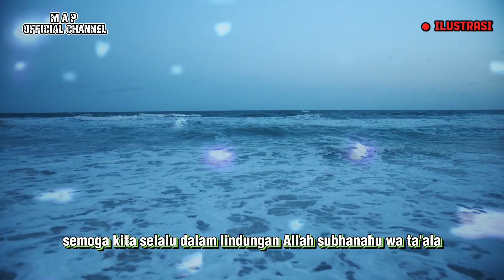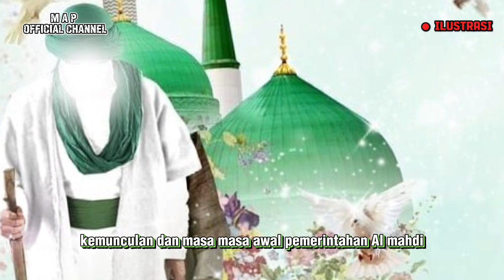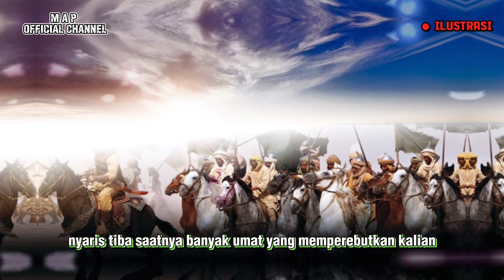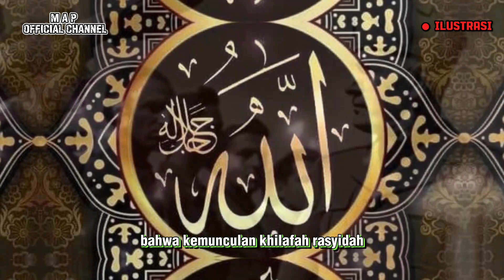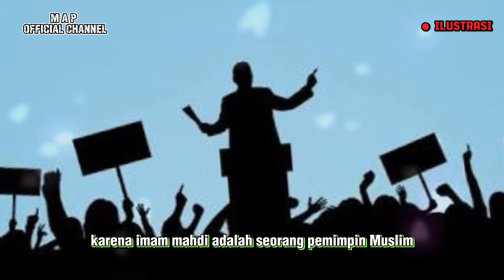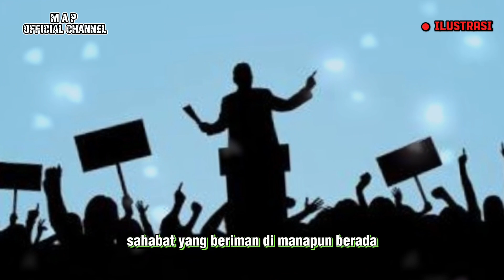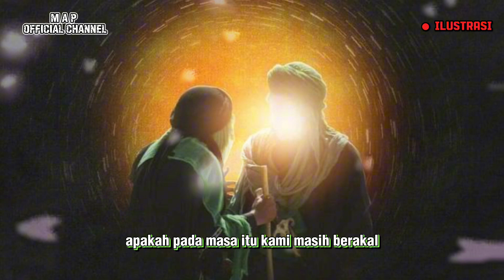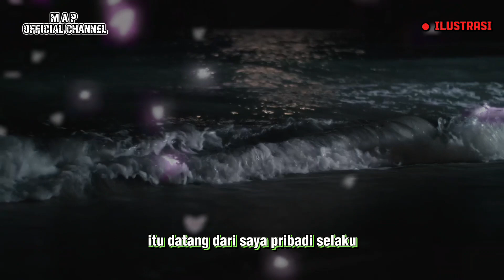Mengejar Misinya‼️Mengungkap Misteri Wajah Al-Mahdi di Era Global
Banyak orang memiliki persepsi yang keliru tentang kemunculan Imam Mahdi dan zaman yang akan dilewati olehnya. Mereka menduga bahwa ketika Imam Mahdi datang, maka dalam sekejab dunia akan berubah menjadi aman, adil, makmur dan penuh kesejahteraan. Mereka menyangka bahwa dengan kemunculan Imam Mahdi maka, dalam waktu singkat musuh akan ditumbangkan, kedzaliman akan dihilangkan dan ketidakadilan akan lenyap tanpa sisa. Meski pendapat tersebut tidak sepenuhnya salah, namun implikasi dari keyakinan di atas akan membuat banyak orang banyak mengidam-idamkan kedatangan Al-Mahdi tanpa berfikir sama sekali resiko dari harapannya. Sebab, kemunculan dan masa-masa awal pemerintahan Al-Mahdi justru akan dipenuhi dengan beragam fitnah dan huru-hara yang membuat banyak manusia lari menjauhi dan memusuhi Al-Mahdi. Beratnya kebanyakan umat Islam untuk meninggalkan ideologi demokrasi, nasionalisme, kepartaian dan fanatisme golongan inilah yang membuat kebanyakan mereka berat untuk menerima Al-Mahdi. Sebab, kedatangan Al-Mahdi dan kelompoknya akan membersihkan semua berhala itu dan menggantinya dengan panji-panji tauhid. Sikap tegas tanpa kompromi dalam menerapkan syari’at Islam inilah yang mengundang seluruh kekuatan kufur dunia bersatu-padu untuk menghadang Imam Mahdi dan kelompoknya.Dengan demikian, bisa dipastikan bahwa masa-masa pra, era dan pasca pembai’atan Al-Mahdi akan dipenuhi dengan perkara-perkara yang amat tidak disukai oleh manusia. Setidaknya, inilah berbagai kondisi yang akan mengelilingi masa-masa Al-Mahdi.

Assalamu Alaikum wr wb Sahabat yang beriman dimanapun berada chanel Muhtar Aditya Pratama Official menyajikan informasi seputar motivasi islam, kehidupan Islam dan  kisah Muslim.Video disini hanyalah sebagai referensi berbagai riset dan pengumpulan data, foto dan video dari berbagai sumber yang dikemas dalam bentuk entertainment. Kebenaran hanya milik Allah SWT.

SALAM SAHABAT BERIMAN